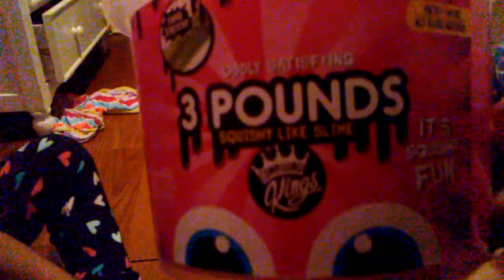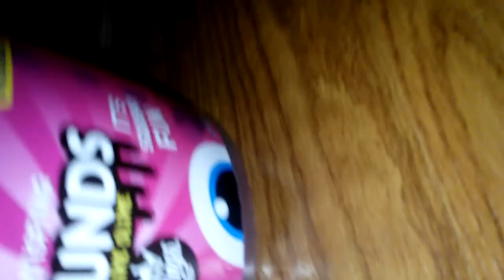3 pounds of slime unboxing![satisfying] |kalaididisco magana